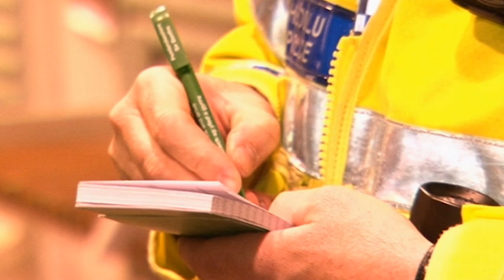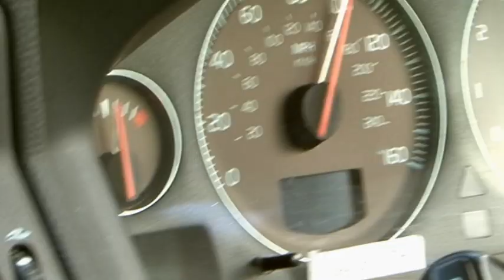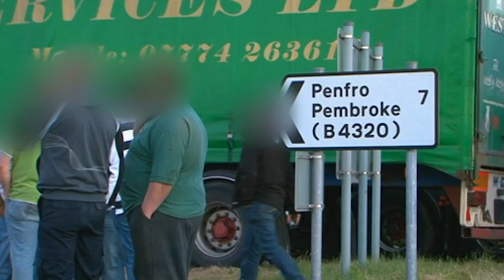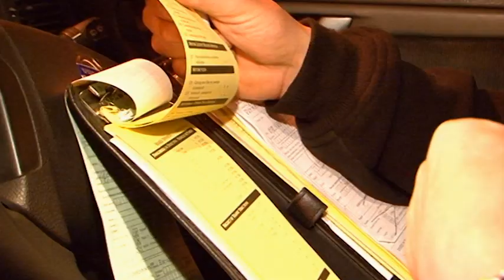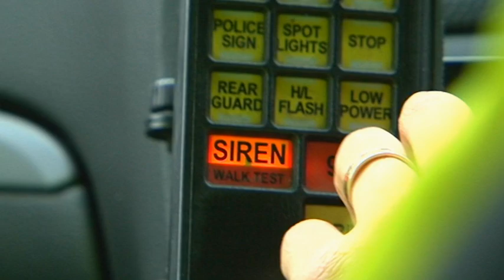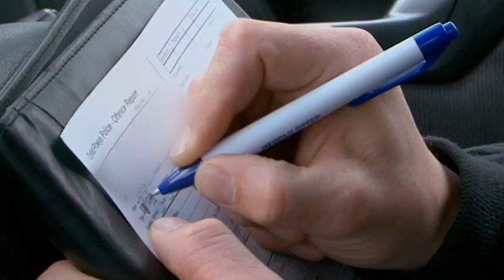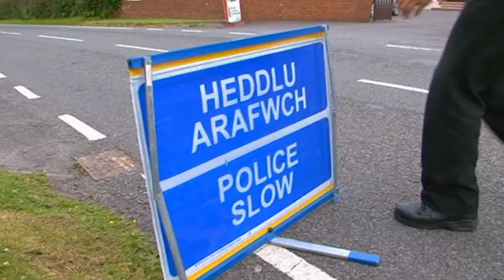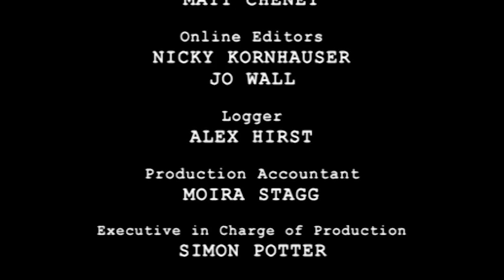Brit Cops - Episode 12 - Season 1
Brit Cops takes you to the streets of West Wales, as the police tackle drugs, drunks and delinquents; officers are called to deal with a drink driver who has ditched his car and made a run for it, a group of drunken rioters break the peaceful silence of a coastal holiday town, and a domestic argument gets out of control, windows have been smashed, and the police are called to prevent someone getting seriously hurt. .